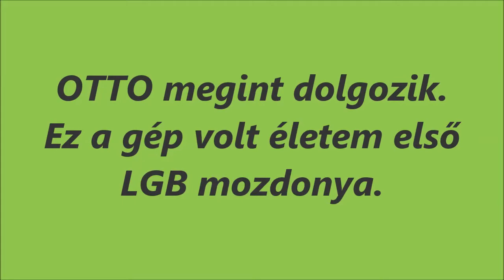R.K.V.t.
Az én kerti vasutam. OTTO.   Életem első LGB mozdonya.  Anno kissé le strapált  hajtóművel került hozzám. Lehet bemutató mozdony  volt?!   Mindegy  is, fogaskerék csere, némi + súly  és azóta  is  teszi a  dolgát.